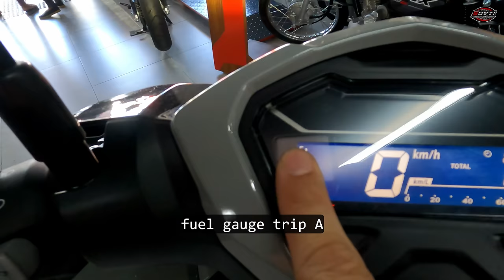HONDA CLICK 125 V3 UPDATED INSTALLMENT PRICE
The ULTIMATE GAME CHANGER
CLICK 125i V3
SRP 84,700
Available sa Honda Guanzon Dau
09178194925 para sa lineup